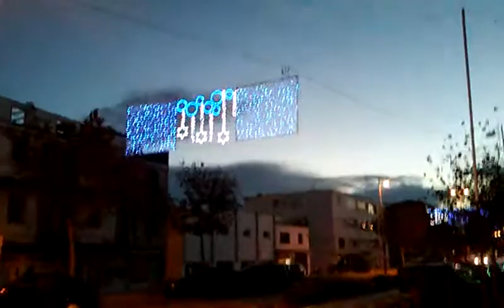Alumbrado navidad torreguadiaro 2014